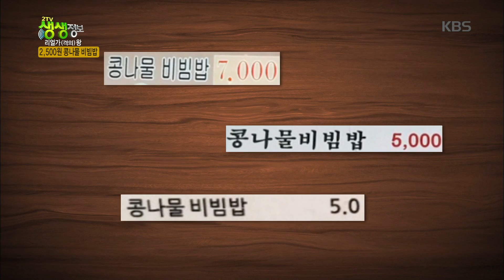2TV 생생정보-2,500원 콩나물 비빔밥, 칼국수.20190114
2TV 생생정보-2,500원 콩나물 비빔밥, 칼국수.20190114